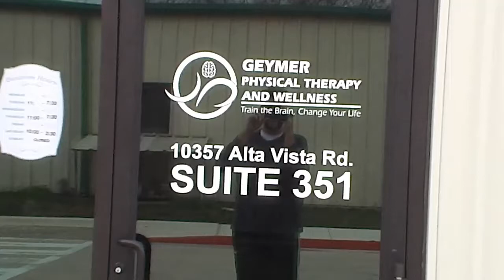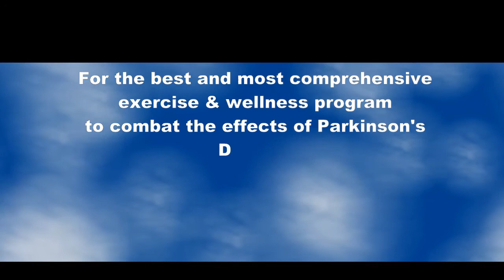Empower Parkinson's - Fight Club Demonstration - Parkinson's Exercise - Fort Worth, Texas - Best PT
Check out our compilation of motivational Parkinson's Fight Club members who are proving every day that you CAN get better and STAY better with the RIGHT amount, type and intensity of exercise to change your brain and body.

True Brain Change (neuroplasticity) takes MORE than just boxing, MORE than just walking, MORE than just jogging, MORE than just biking. it takes a skilled leader to ensure you are engaging all of your cognitive and physical abilities and that your physical, cognitive, emotional and overall abilities and quality of life is improving.